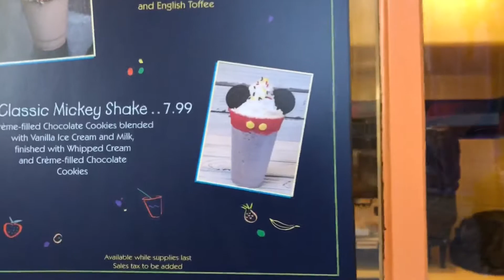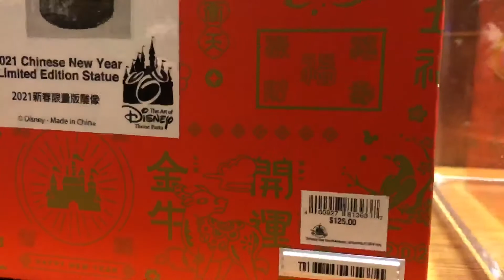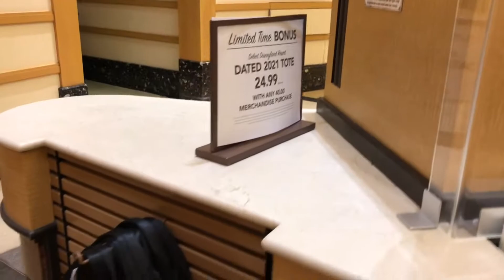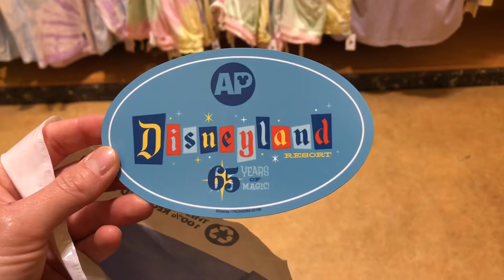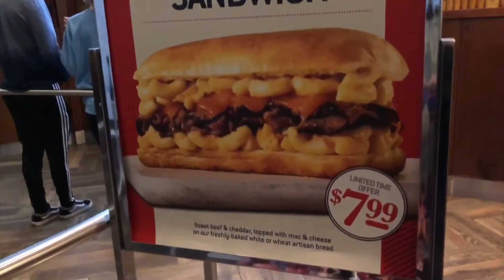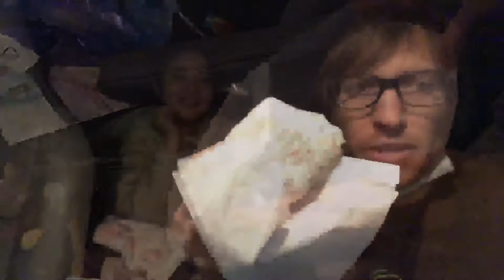The Fam is back together! Downtown Disney & California Adventure.. Blankets, Beignets & new merch!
the Puni Chan Family is back for our first visit together to Downtown Disney/California Adventure of 2021! we are searching for blankets, grab some beignets from Ralph Brennens Jazz Kitchen & sandwhichs from Earl of Sandwich & see whats new. join us! 1/21/21